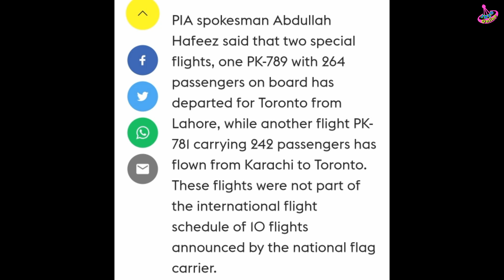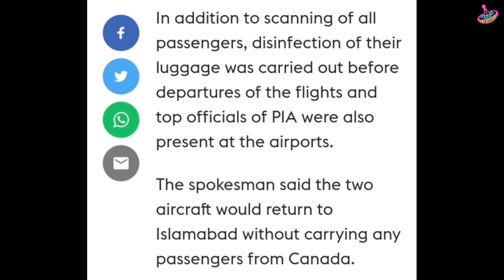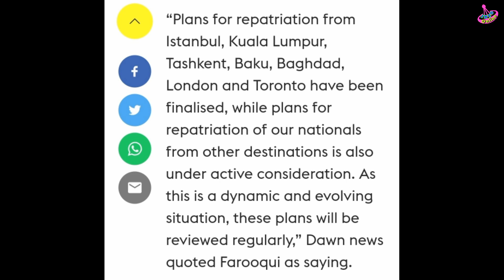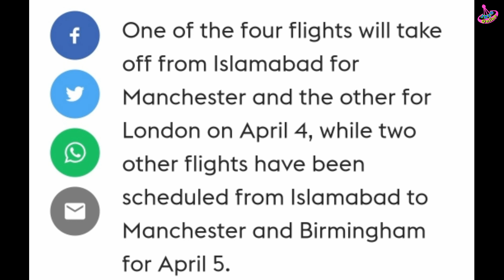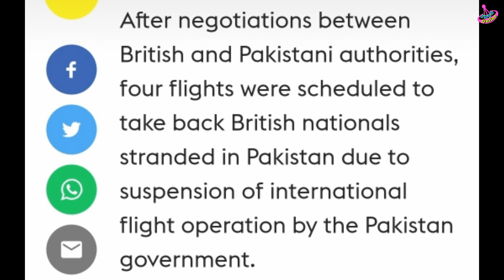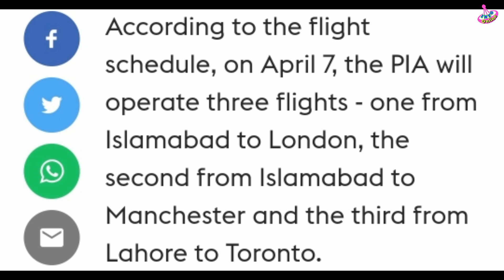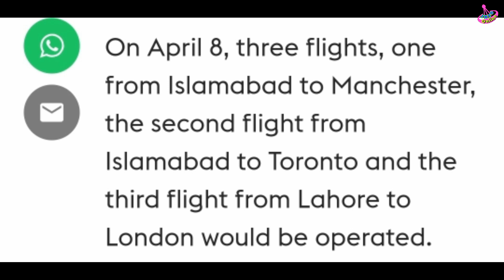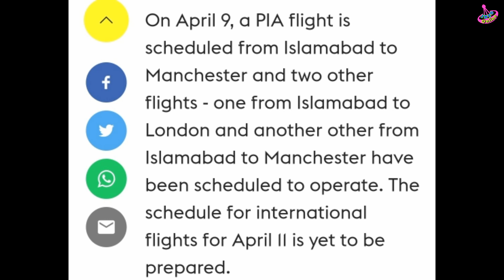PIA flights schedule | PIA special flights working | info online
PIA ne special flights start ki Hoi hein aur kuch log is pe videos bana rahe hein keh yeh regular flights hein
Aaj ki video mein is cheez ko proof ke sath dikhaon ga keh yeh special flights stranded persons ke liye hein aur 10 April tak hi work karein gi
Aur sath mein aap ko yeh be bataon ga keh yeh kitne destination ke liye working karein gi
Video ko akhir tak dekhein